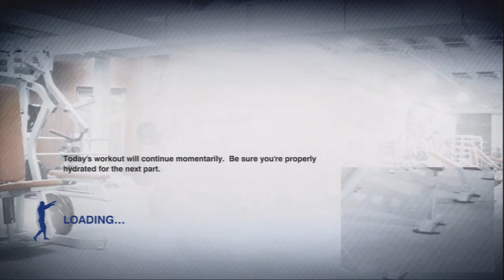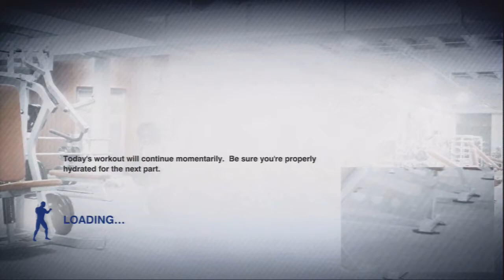키넥트 UFC 퍼스널 트레이너 근력 운동 상급 60일 과정 41일차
드디어 마지막 주입니다!! 힘을 내서 끝까지 완주하시길 빌겠습니다!!
UFC 퍼스널 트레이너 41일차 운동은 복부 운동이 되겠습니다.